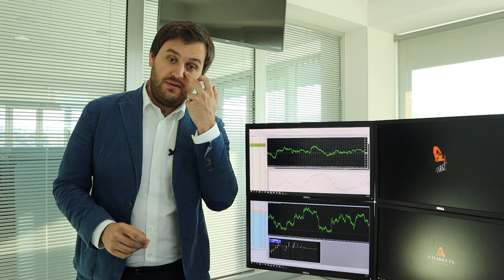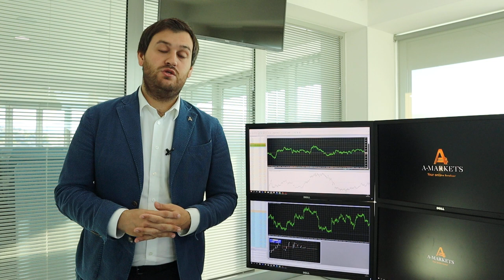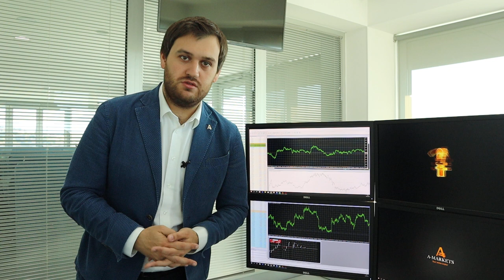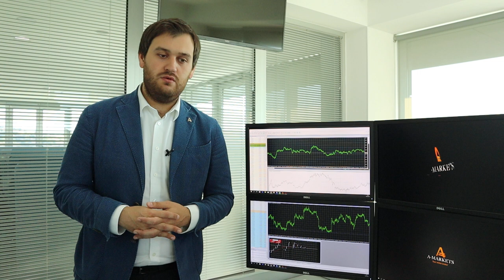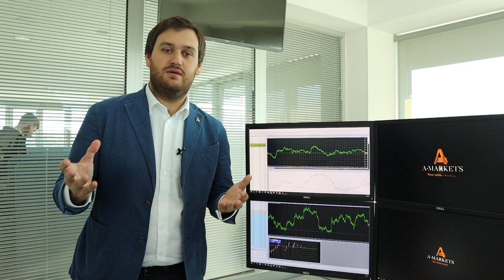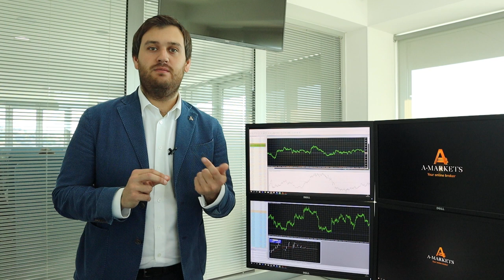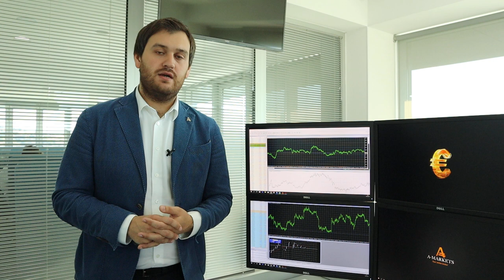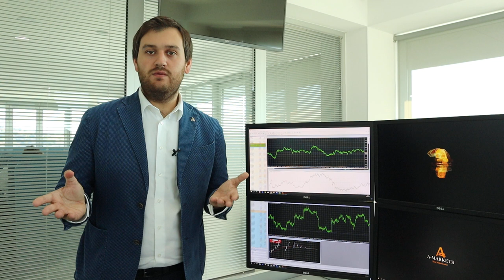День инфляции уступает дню розничных продаж.